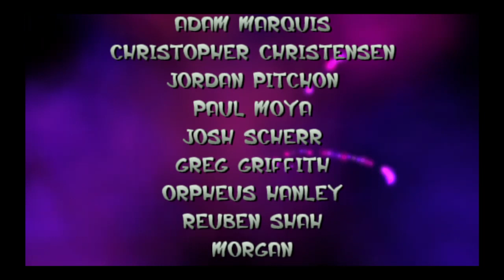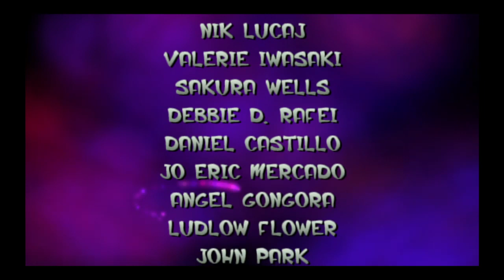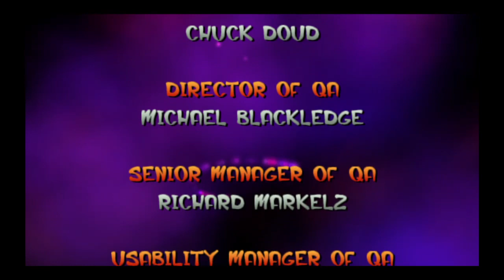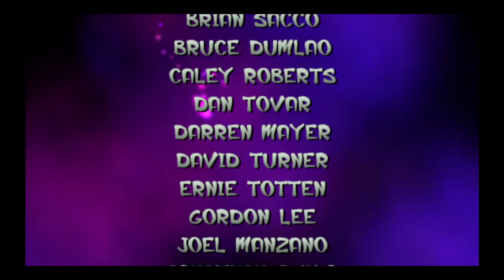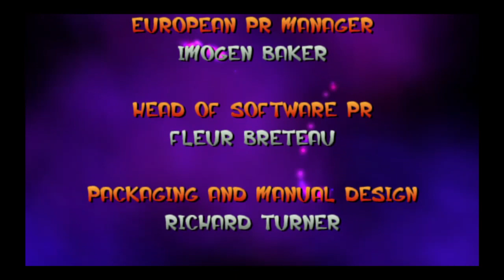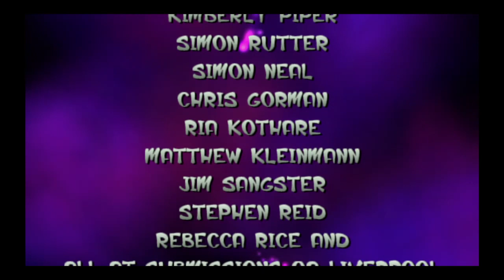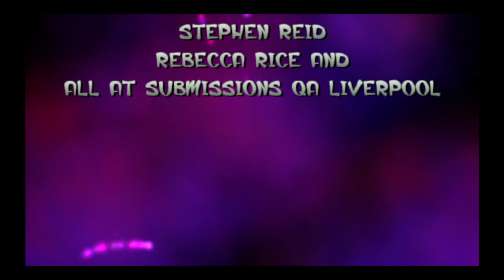First EVER Playthrough of Jak 'n' Daxter, FINALE